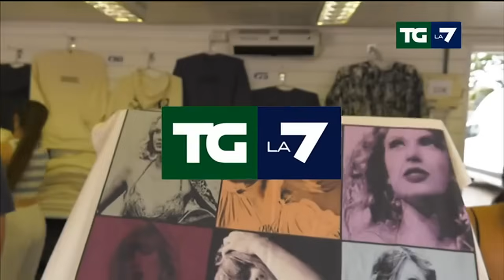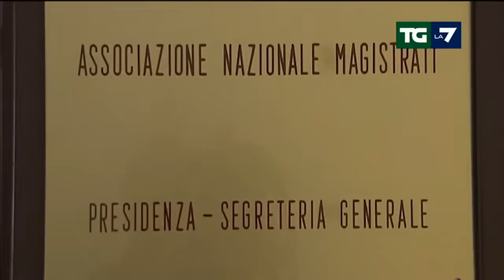Edizione delle ore 13.30 del 13/07/2024